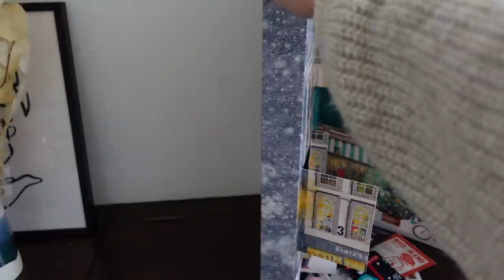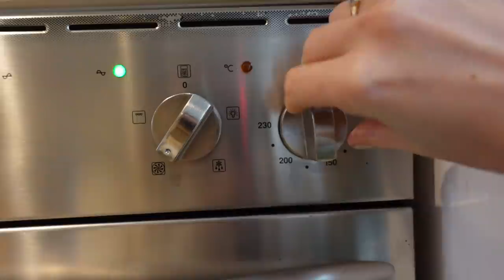QUARANTINE VLOG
FESTIVE GRANOLA RECIPE
3 cups Oats
1 cup Almonds
1 cup Pecans
1 tbsp Cinnamon
1 tsp Ginger
1 tsp Cloves
Pinch Salt
1/4 cup Coconut oil
1 Orange - juice + zest
1 tsp Vanilla extract
1/4 cup Maple syrup
1/4 cup Coconut sugar
1 cup sultanas

1. in a large bowl mix together the oats, nuts, spices and season with a pinch of salt.
2. Melt the coconut oil and pour into the bowl with the maple syrup, coconut sugar, orange juice and zest, and vanilla extract. Leave the sultanas out for now.
3. Mix together well, and pour into a baking tray. Bake the granola for 25 minutes, stirring the mixture every 5-10 minutes to prevent the top from burning.
4. Now stir in the sultanas, and bake for a further 5 minutes.
5. Allow to cool completely before transferring into a jar.